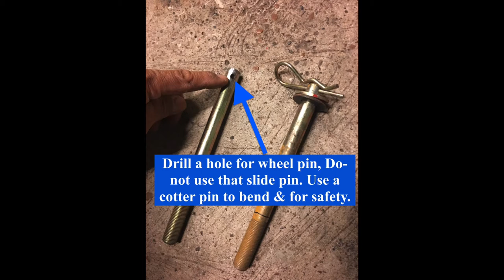Gorilla Cart - Spindles & Tires Upgrade...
This video shows a simple way to upgrade spindles and tires creating a level type shaft...
NOTE: You can also just run a round bar all the way across without angle iron depending on weight, in our case that machine is just to heavy..

NOTE: NOT a Cart upgrade.

Materials needed:
(1.) A piece of 1-1/2" X 1-1/2" X 1/4" angle iron...
(2.) 4 - pieces of Grade 8 bolts size - 5/8" X 7-1/2"
(3.) Need Primer for welds & Choice of paint if so...
(4.) 4 - cotter pins to secure the tire ends...